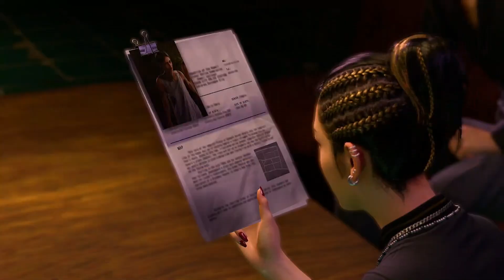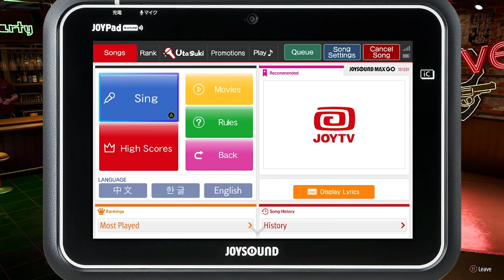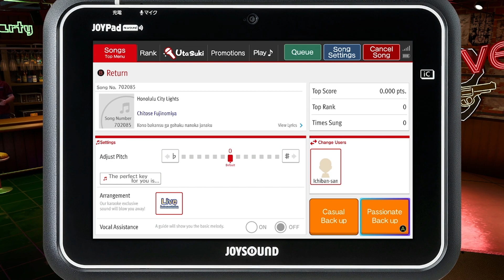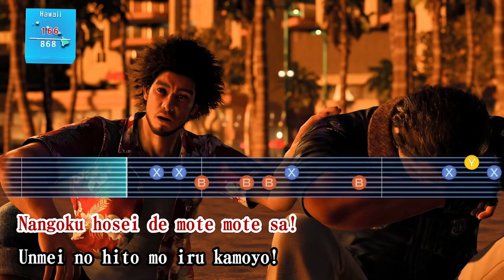Vaughan Completes.. Like a Dragon: Infinite Wealth | Part Ten [Series X]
Hello! Welcome to the tenth episode of Like a Dragon: Infinite Wealth!

Vaughan:
Fanhouse (link works on desktop too)